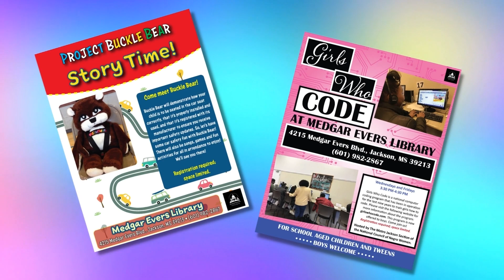Wednesday, January 5 at Medgar Evers Library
Check out these programs for Wednesday, January 5 at Medgar Evers Library! Story Time with Buckle Bear is at 10:00 AM, and the Girls Who Code program resumes with in-person sessions on Wednesdays and Fridays. Registration required. 🧸🖥️